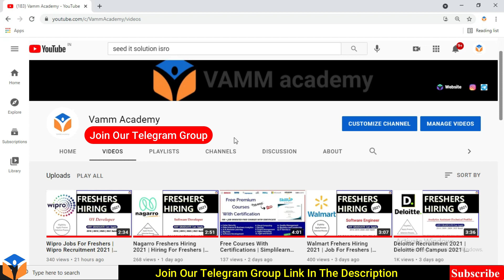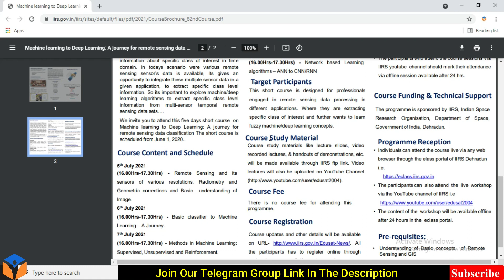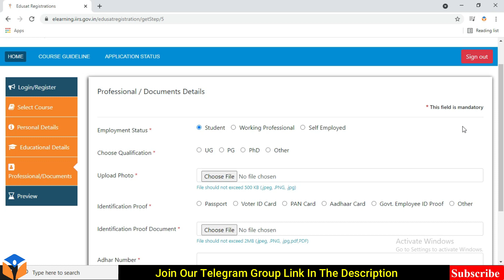ISRO Free Course With Certificate | IIRS ISRO Certification | Vamm Academy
ISRO Free Course With Certificate | IIRS ISRO Certification | ISRO | Free Courses With Certifications | Machine Learning Course | Vamm Academy

✨ Topics Covered ✨
Machine Learning Machine Learning Free Course
machine learning freelance
free course
free certificate
isro
IIRS free online course
deep learning
deep learning interview questions
deep learning tutorial
deep learning full course
projects
deep learning python
deep learning in hindi